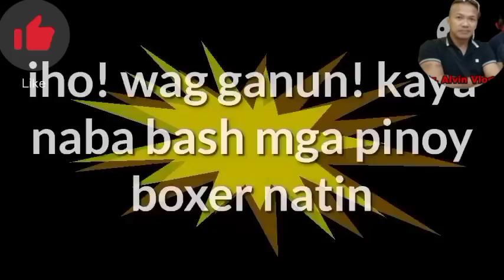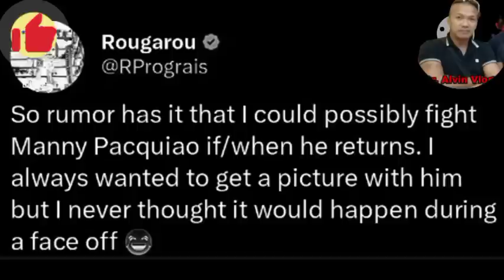BREAKING! BOB ARUM NAAWA KAY PACQUIAO!! ANYARE?? CASIMERO NAWALA ANG ANGAS DI PAPALAG!! CUARTO!???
Reaksyon sa pagkatalo kay Rene Cuarto di maganda. Wag daanin sa biro iho .. at sa mga match maker check mabuti ang mga boxers before i match up ng di nadedehado.